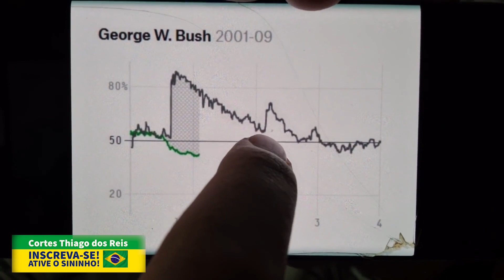DESTRUIÇÃO TOTAL! BIDEN RI DE TRAGÉDIA E PUTIN DOBRA A APOSTA!!